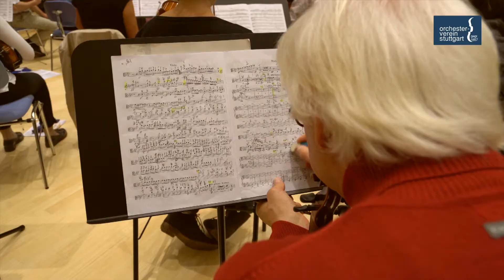Imagefilm Orchesterverein Stuttgart - 2017